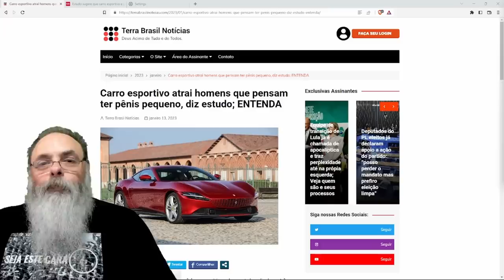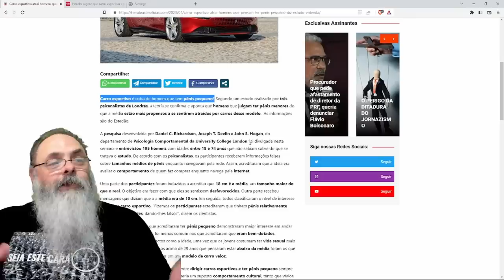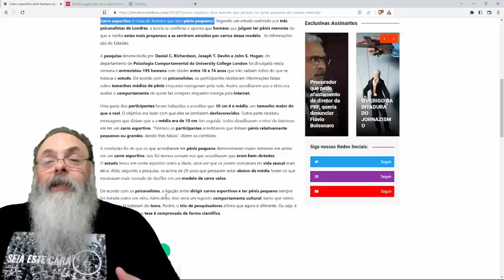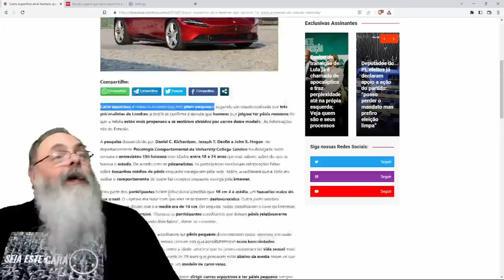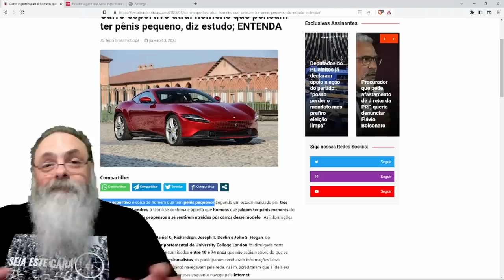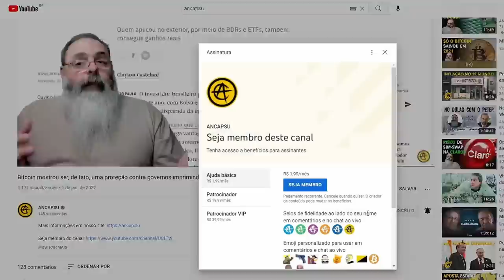PESQUISA confirma SUSPEITA de MUITO TEMPO: HOMENS com CARROS ESPORTIVOS CAROS estão COMPENSANDO